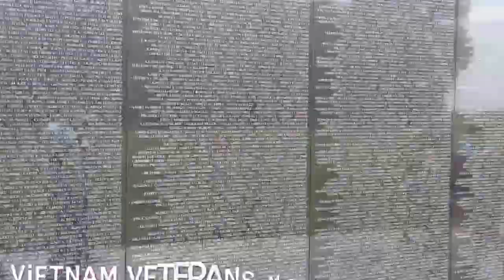Part 1 FOX USA trip East to West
Compilation video from the first three days of the USA trip (FOX). Everything is filmed and edited on a iPhone 6 Plus.